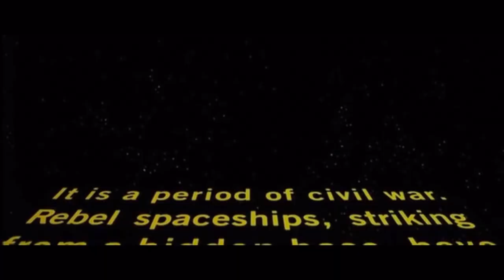My Top 10 Lightsaber Duels!!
This is a list of my personal top 10 saber duels. On this channel I'll be doing movie and show reviews for Star Wars, Anime, and Marvel, as well as some of my personal theories. If you have any ideas for future videos, please let ,e know in the comment section below :)